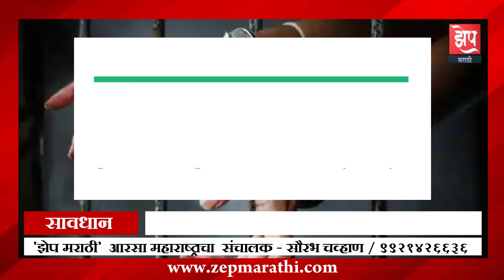पत्रकारांना धमकी दिली तर होऊ शकतो पन्नास हजारांचा दंड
झेप मराठी
आरसा महाराष्ट्राचा

 संपादक
सौरभ चव्हाण, धुळे

आपल्या हक्काचे चॅनेल अवश्य  सबस्क्राईब करा